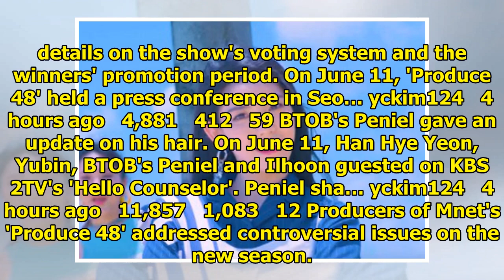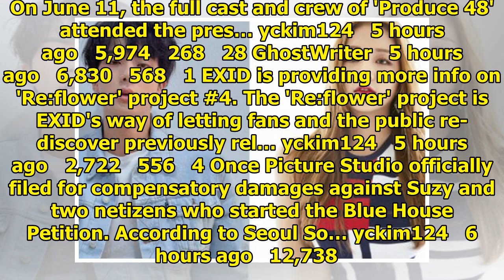Breaking K-pop news, videos, photos and celebrity gossip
'Jeju Air' unveiled a new CF with TVXQ.On June 10, 'Jeju Air' released a new CF informing about thei...